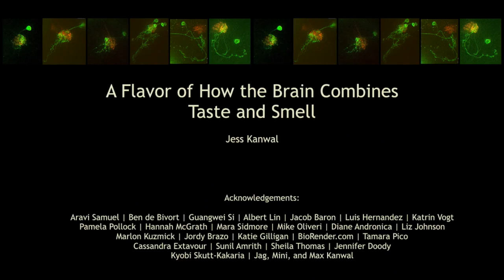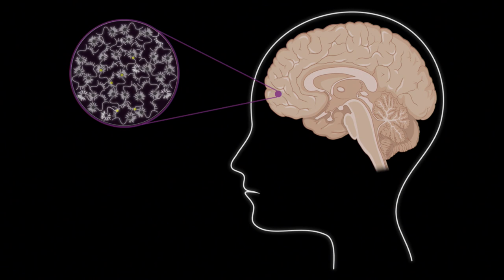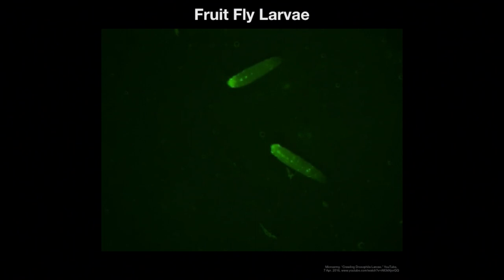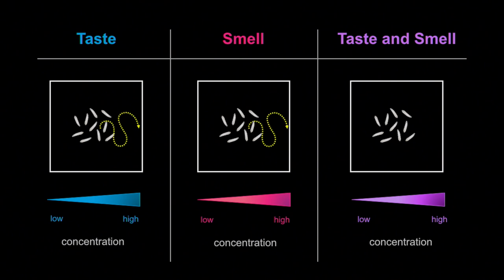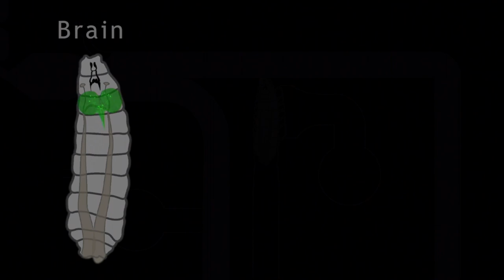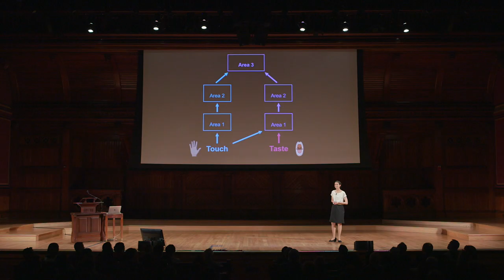Jess Kanwal | Harvard Horizons 2019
Jess Kanwal, a PhD candidate in neuroscience, spoke at Harvard Horizons 2019. Her talk is titled, "A Flavor of How the Brain Combines Taste and Smell."